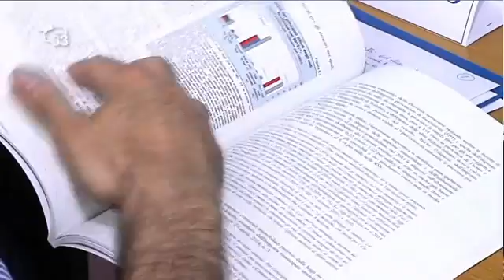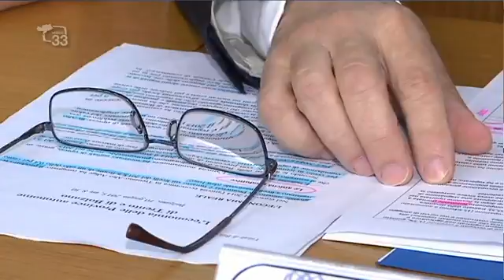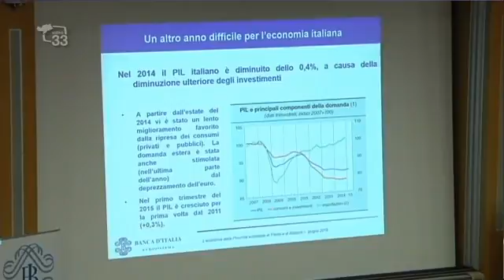Magazine33 del 10.06.15